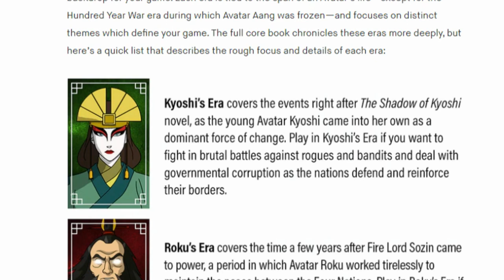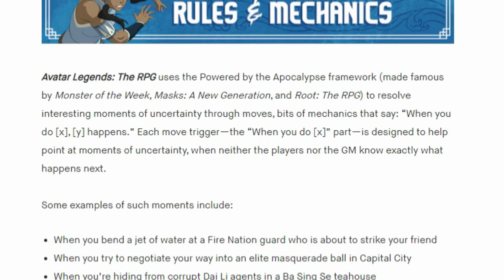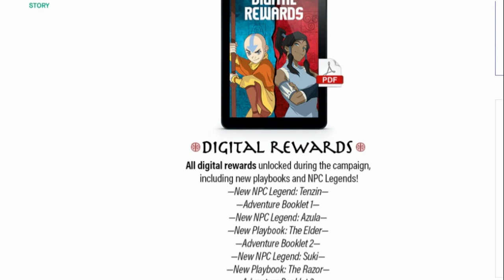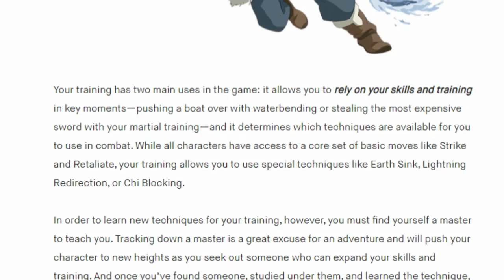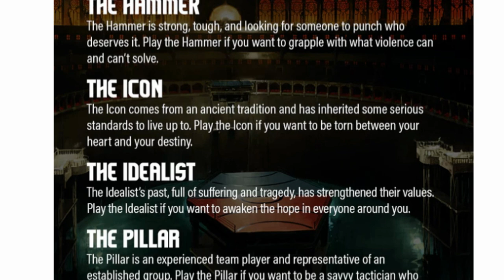AVATAR Legends: The Roleplaying Game / Why I'm Backing Avatar the Last Airbender RPG on Kickstarter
It's hard to name an animated series better in every way than Avatar the Last Airbender and The Legends of Korra.  Now, Avatar: Legends, the Roleplaying Game is on Kickstarter.  But will it live up to its source material?  Every year I choose one game to kickstart.  This year, I’m backing Avatar Legends: The RPG.  This is a surprising choice for me because I’m not really an RPG gamer, so let me tell you why this is the game I’m getting behind.

From the Publisher:
Magpie Games is excited to bring you Avatar Legends: The Roleplaying Game, the officially licensed tabletop roleplaying game set in the world of Avatar: The Last Airbender and The Legend of Korra! With over a decade of roleplaying design and publishing expertise, Magpie Games has created an innovative system that brings the world of the Four Nations to life in a tabletop roleplaying game that captures the heart of the Avatar franchise: balance, heroism, and the power of friendship.

Avatar Legends: The RPG includes setting information seeded with plot hooks for your game, numerous playbooks representing the archetypes of heroes fans love from the television shows, a full set of custom mechanics for adventuring across the Four Nations, an adventure to get you started on your journey, and much more. Delve into the Four Nations like never before in an immersive role play experience that challenges you to find balance in a world in desperate need of heroes. Yip yip!

=TIMESTAMPS=
0:00 Avatar Legends
0:54 Game Mechanics
2:02 Components
3:13 Combat System
4:01 Character Design
4:46 Launch